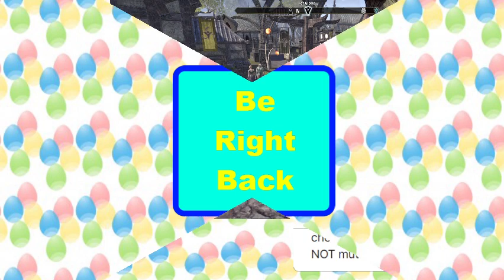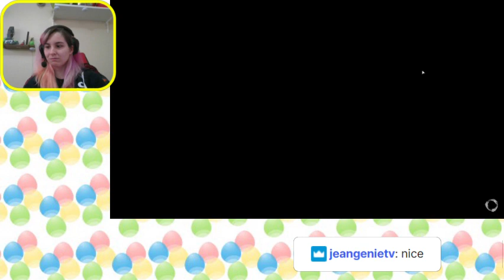ESO ended up crashing out near the end sadly